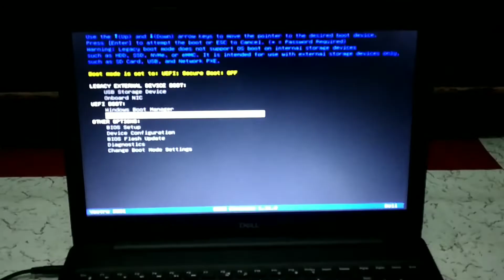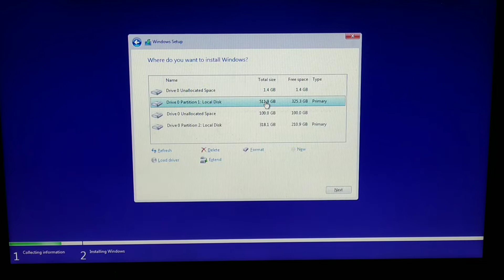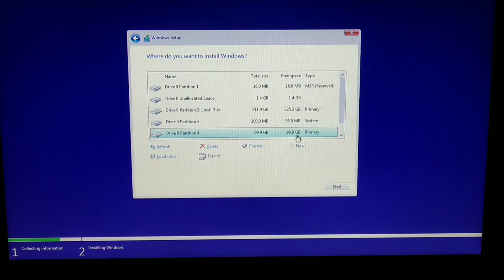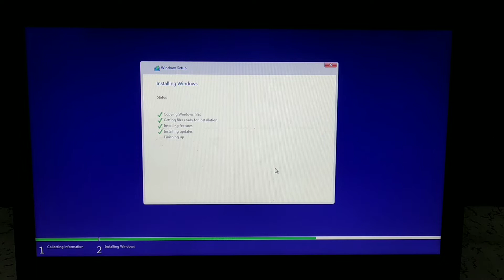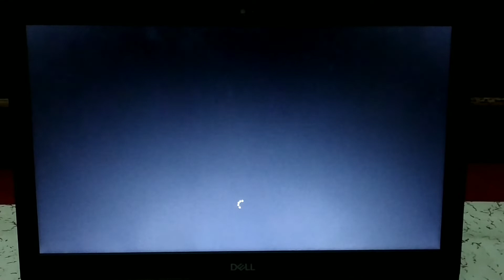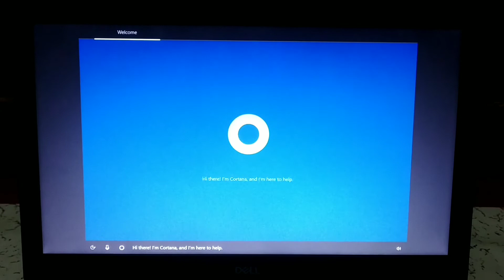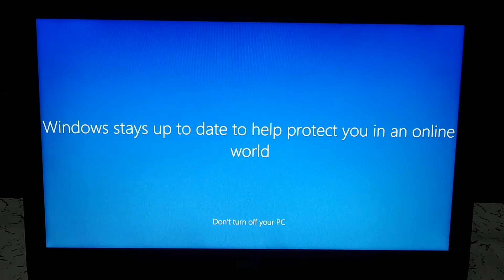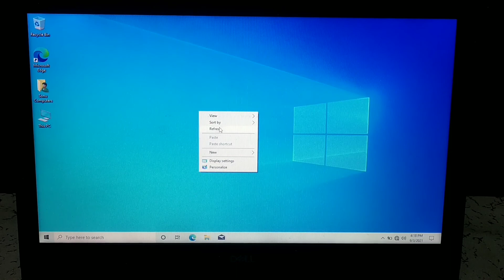Dell Vostro 15 3000 | How To Install Windows 10 on Dell Vostro 15 3000 By USB Pendrive | For Free !